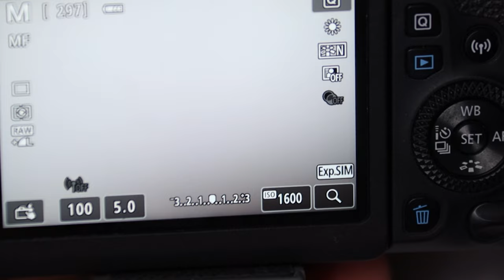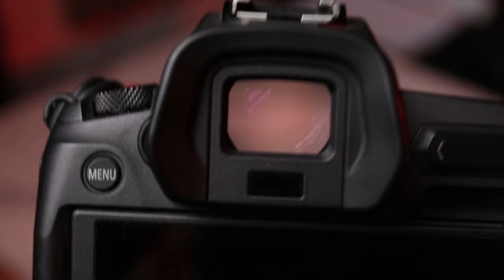احدث انواع الكاميرات!!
النتيجة النهائية اذا انت معك فلوس و تحتاج خيار امن للمستقبل,استثمر في الميرورليس!!